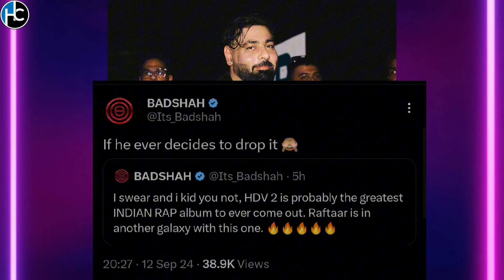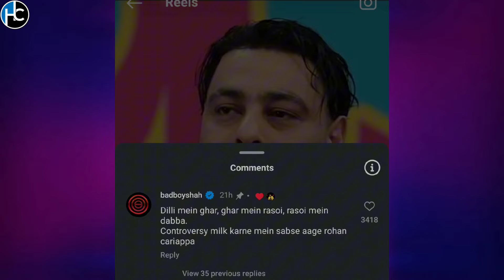RAFTAAR - HARD DRIVE Vol. 2 COMING | EMIWAY NEW SONG | BADSHAH | KR$NA😯| YO YO HONEY SINGH | DIVINE